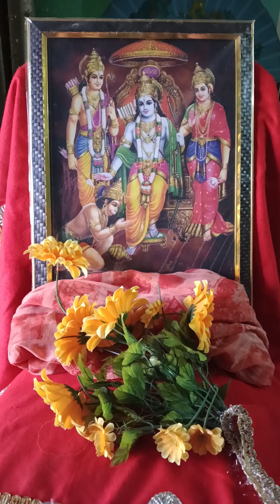SHRI RAM CHRIT MANS. BAL KAND. DOHA ( 50 SE 60) JAI SHREE RAM JAI HANUMAN